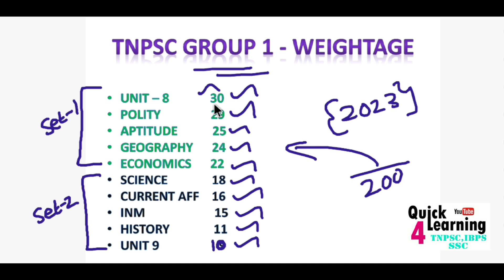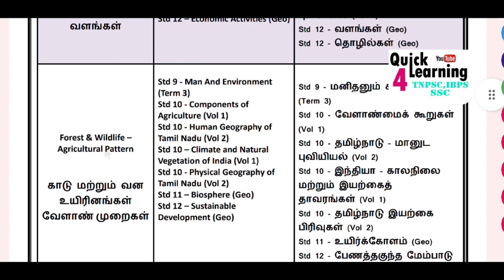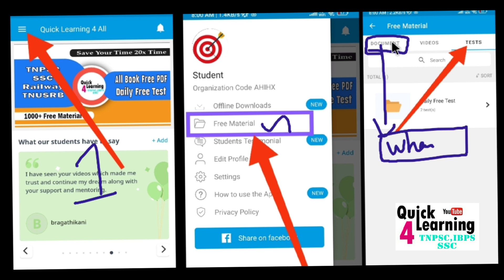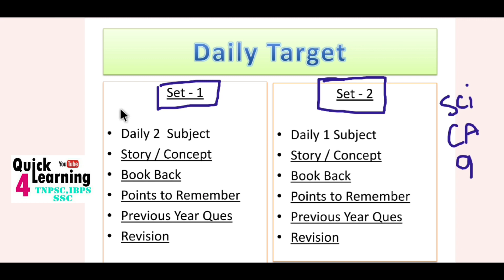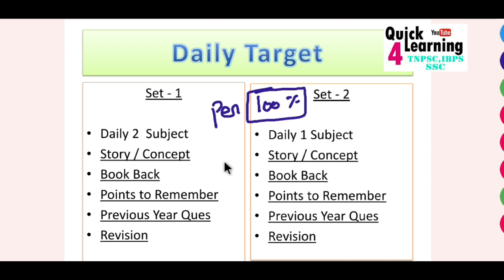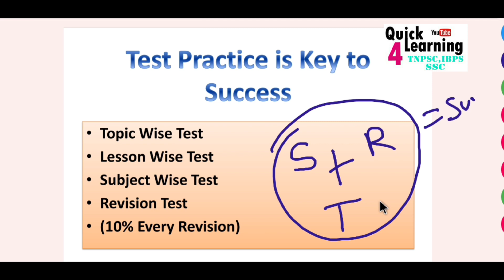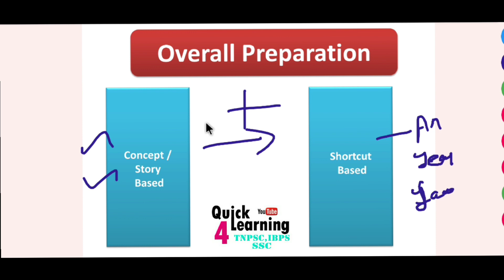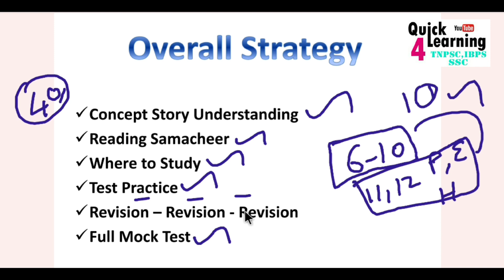TNPSC Group 1 - 2023 Study Plan & Startegy 60 Days Plan | TNPSC Preparation | Quick Learning 4 All